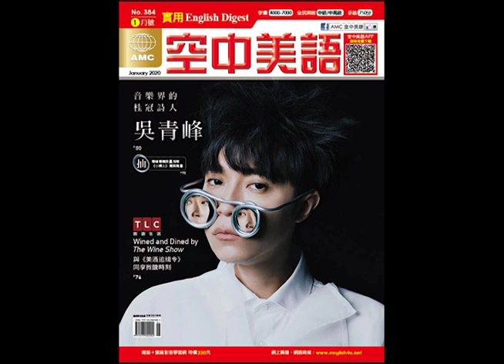2020年01月號Unit8-1【為大腦按下暫停播放鍵：冥想的魔力】課文講解